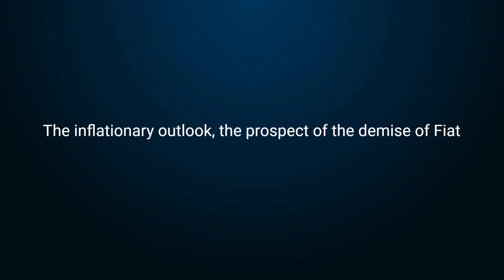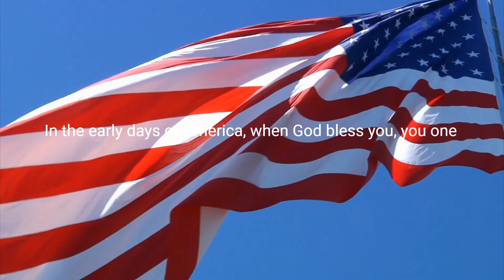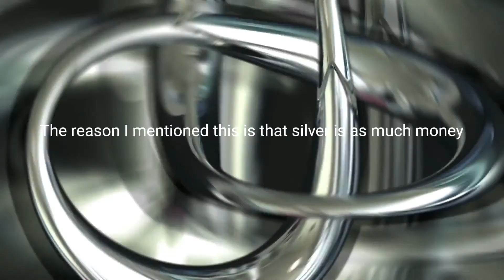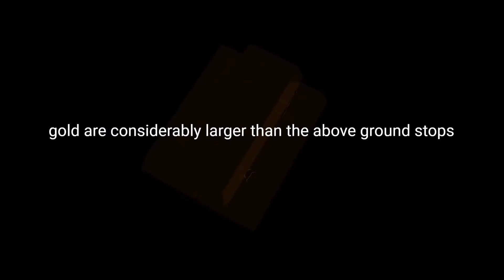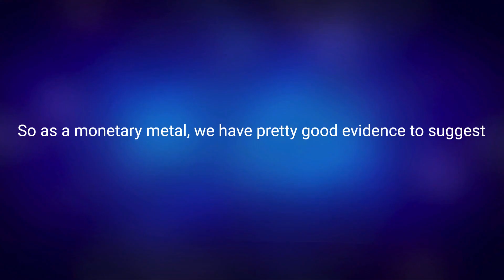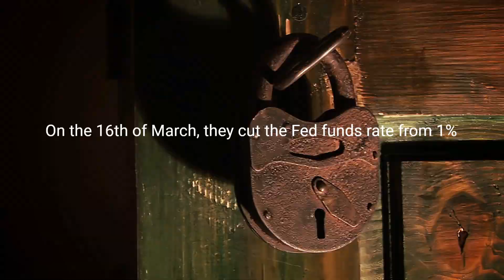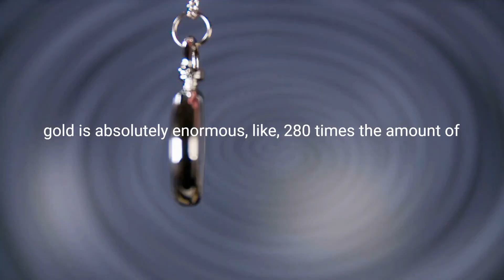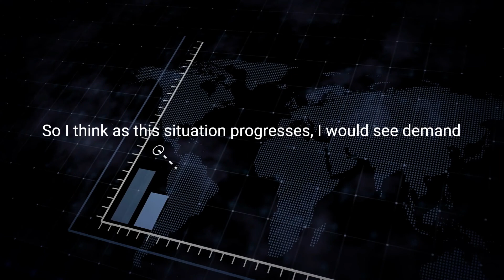This is Why You Should Double Your Silver Stack Right Away - Alasdair Macleod | Price Prediction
In this video, Alasdair Macleod gives great advice on why silver is a good alternative to invest as gold soars to new high.

Check Out similar videos:
The Only Thing Holding the US Bubble Together Is The Rest of World Hasn't Clued In - Peter Schiff